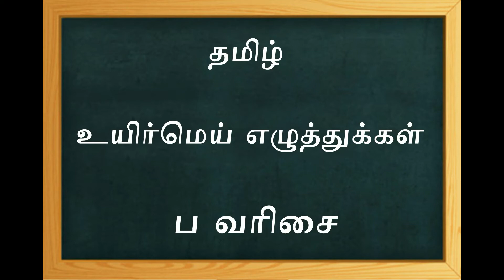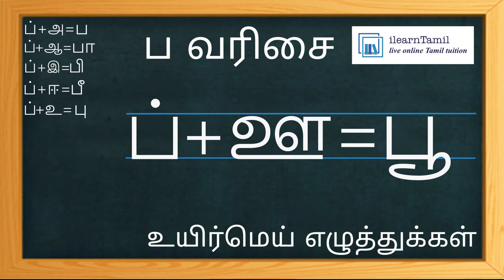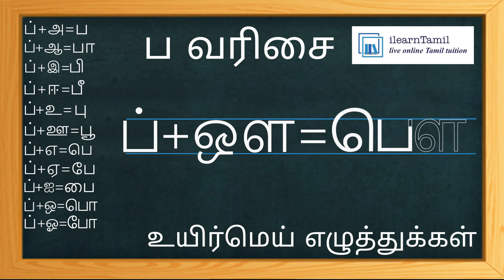Learn to Write Uyirmei Ezhuththukkal - "ப" Varisai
Learn Tamil Letters | தமிழ் எழுத்துக்கள் | Writing Tamil Vowels and Consonants | Uyir Ezhuthukkal | உயிர் எழுத்துக்கள் | Mei Ezhuthukkal | மெய் எழுத்துக்கள் |Uyir Mei Ezhuthukkal |உயிர் மெய் எழுத்துக்கள் |  Aidha Ezhuththu | ஆயுத எழுத்து | Easy Tamil Learning | ‘Pa’ Varisai | ‘ப’ வரிசை எழுத்துக்கள்
Tamil is an ancient classical language with vast literature and grammar. Learning Tamil script is one of the important way to master the language. Tamil Language has 247 letters and they are classified as 12 Uyir Ezhuthukkal, 18 Mei Ezhuthukkal, 1 Ayudha Ezhuthu and 216 Uyir Mei Ezhuthukkal. Combination of vowels and consonants gives  Tamil secondary (uyirmei) letters which are known as 'sārbu ezhuthukkal'(dependent letters). Learn to write ’ Pa’ varisai ezhuthukkal through this animated video.
About Us
Ilearntamil is a leading online institution that provides online classes for learning Tamil since 2009.